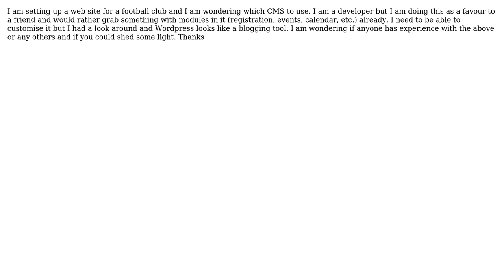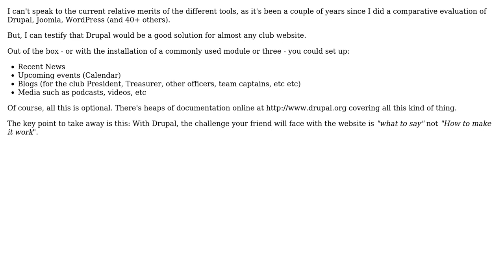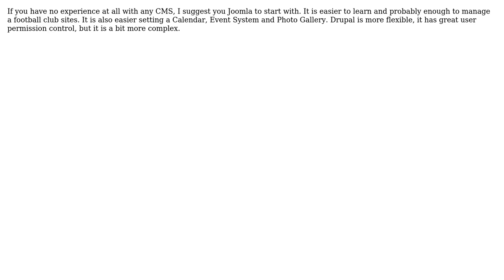Joomla, Drupal, DotNetNuke or something else for a sport club? (5 Solutions!!)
Joomla, Drupal, DotNetNuke or something else for a sport club?

With thanks & praise to God, and with thanks to the many people who have made this project possible! | Content (except music & images) licensed under CC BY-SA | Music | Images & others | With thanks to user shinynewbike user Sarfraz user Mark Breen user kurasa user Drake user Bevan and the Stack Exchange Network Trademarks are property of their respective owners. You are responsible for your own actions.